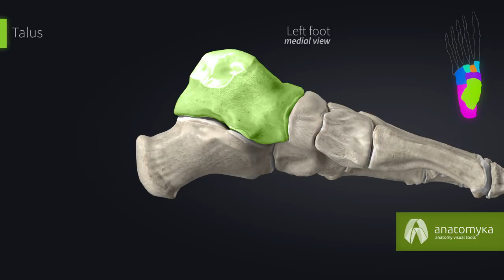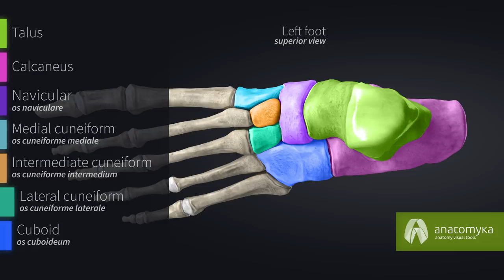Tarsal bones (ossa tarsi) - Bones of the foot (Anatomyka app 3D model)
This is an anatomy video tutorial describing tarsal bones:

Talus - ankle bone
Calcaneus - heel bone
Navicular (os naviculare)
Medial cuneiform (os cuneiforme mediale)
Intermediate cuneiform (os cuneiforme intermedium)
Lateral cuneiform (os cuneiforme laterale)
Cuboid (os cuboideum)